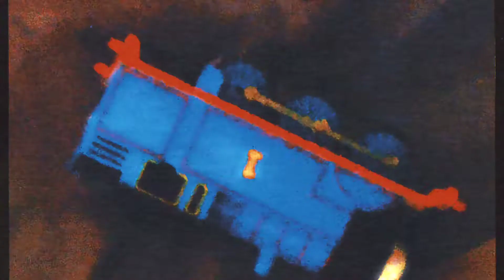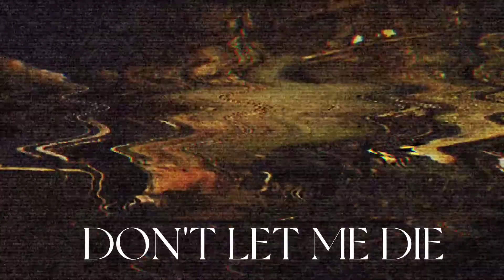Early Test Reel Lionel Remake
a remake I've have wanted to make for so long and it took me a year to get all the Lionel stuff but I'm happy I pushed myself to do it
remember get me to 400 for a surprise